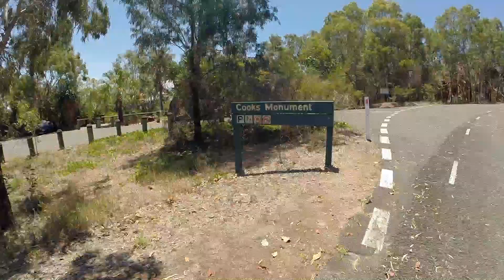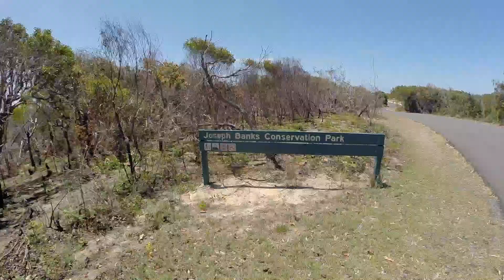HITCHHIKEN nach 1770 // Work & Travel Australien #27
Begleitet uns auf unserer Reise durch Australien, Neuseeland usw.!

Wir sind Sofie und Max und wir leben das Jahr unseres Lebens! Verfolgt uns hier und auf anderen SocialNetworks um nichts zu verpassen! :)

Snapchat Max: maxboehringer
Snapchat Sofie: zeflie